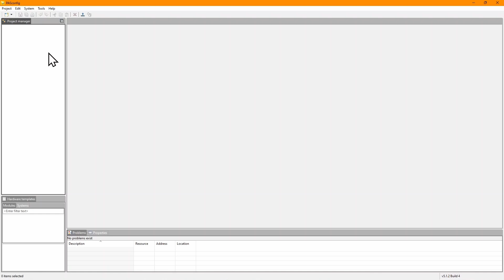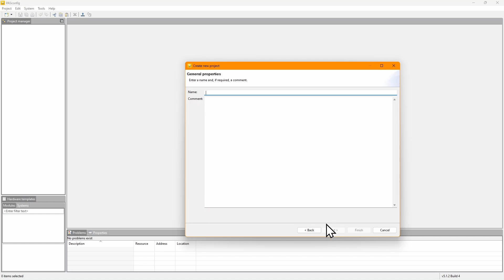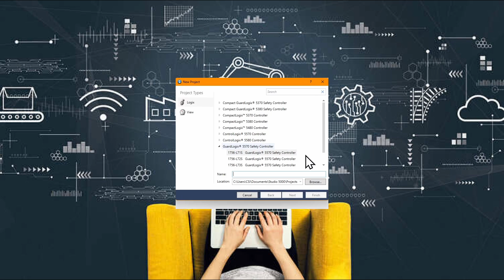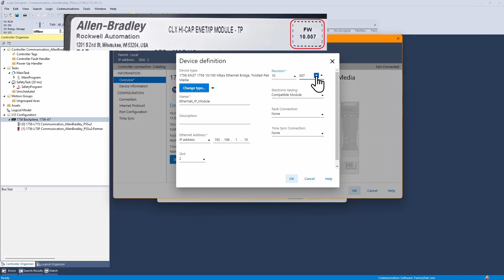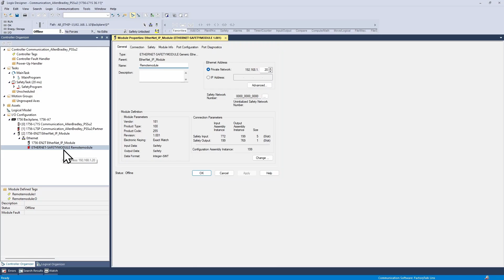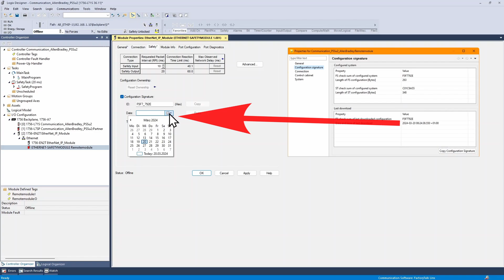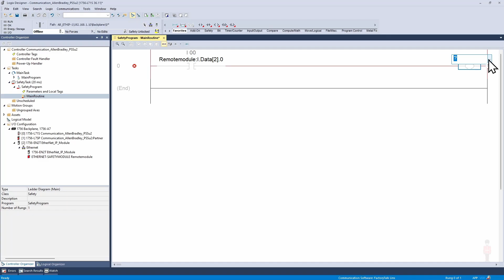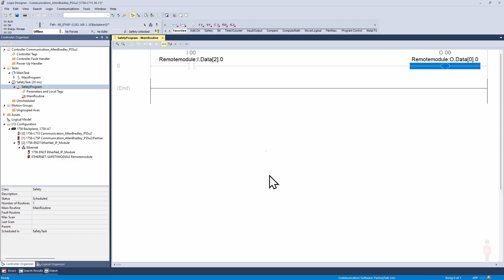PSS u2 I/O EtherNet/IP with CIP Safety Protocol on an Allen-Bradley ControlLogix | Pilz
Would you like to know how to connect your I/O remote system to an Allen-Bradley PLC? Then watch this video!

We show you the steps required to establish a connection between the Pilz PSS u2 P0 F/S EIP2 remote I/O system and an Allen-Bradley PLC. The steps consist of creating the projects, exchanging the important information between the two systems and then testing the connection with a simple project.

Chapter:
00:00 - 00:30 Introduction
00:30 - 02:04 Creating a project in PASconfig
02:04 - 03:40 Creating a project in Studio 5000
03:40 - 04:25 Export PSSu2 system as *.L5X file and import into Studio5000
04:25 - 05:45 Exchange the Safety Network Number and Configuration Signature
05:45 - 06:10 Online connection to the Allen Bradley PLC
06:10 - 07:55 Test program to test the connection between PSSu2 and Allen-Bradley
07:55 - 08:11 Conclusion

▬ PSSuniversal 2 – your remote I/O system ▬▬
The remote I/O system PSSuniversal 2 is the open solution for your periphery expansion. You can connect it to all common industrial communication protocols. This means it is ideally suited for incorporation into your existing control architecture.

▬ PSSuniversal 2 – I/O modules for your remote I/O system ▬▬
A variety of I/O modules for both safety-related and standard digital signal processing is offered for the PSSuniversal 2 remote I/O system. You can tailor the system to your specific needs with a flexible combination of safety and standard functions. PSSuniversal 2 makes it easy to modify the system even after initial setup. Configuration is handled through our PASconfig software tool.

▬ About Pilz ▬▬▬▬▬▬▬▬▬▬▬▬
We are shaping the future of industrial automation Pilz is a global supplier of automation products, systems and services. We never compromise when it comes to safety for human, machine and the environment. As a family business steeped in tradition, with a worldwide presence, our aim is to be a reliable partner for you locally. In everything we do, we want to make the world a safer place. This is apparent in every idea, every product and every solution that's developed at Pilz. We always focus on our customers’ needs and are passionate about supplying them with cutting-edge technology and the very best quality.